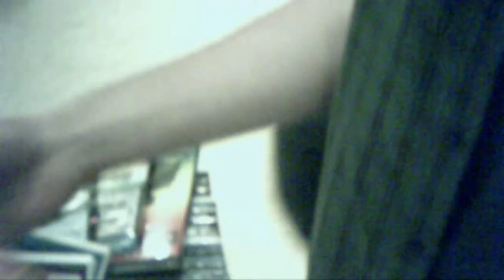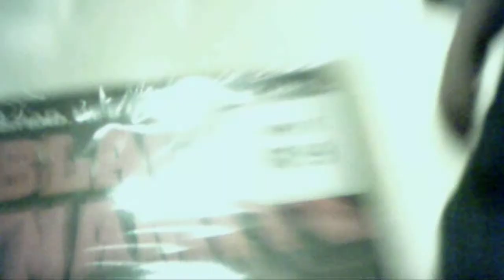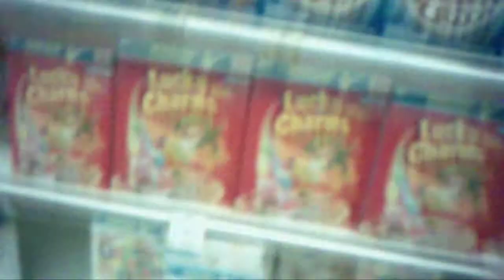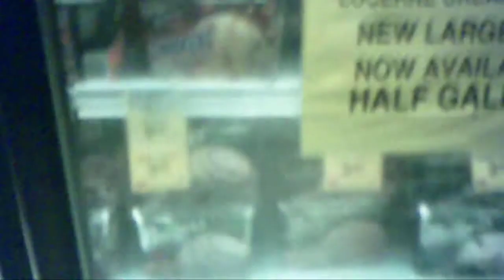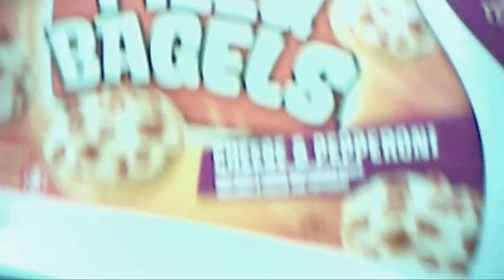safeway trip.AVI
what kind og peopel walk einto safefwya and not buy anuything for 9 minutyes?